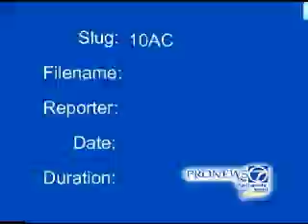Pronews 7: Students swarm AC campus on first day of classes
KVII-TV Pronews 7 Amarillo report by Emily Griffin